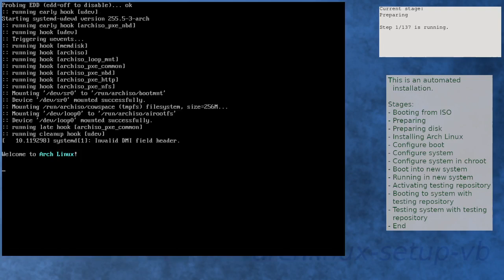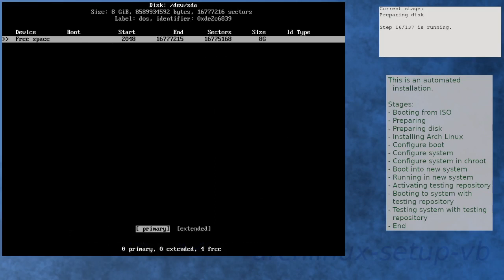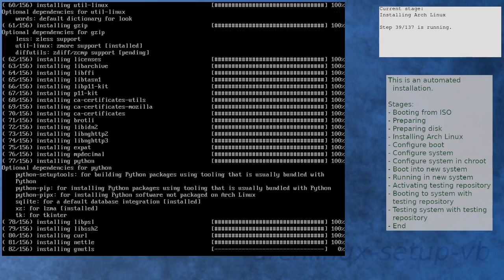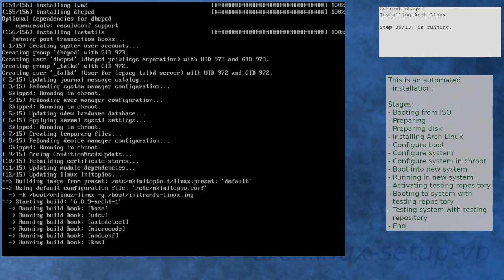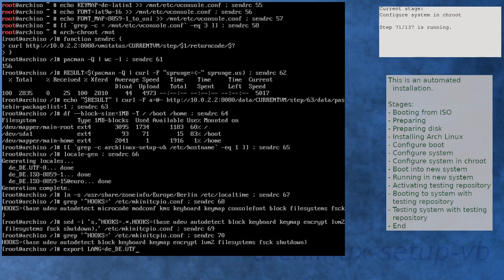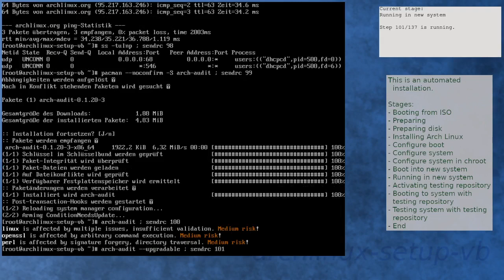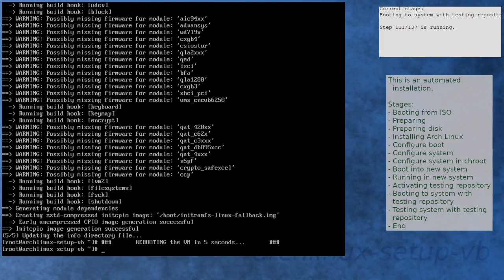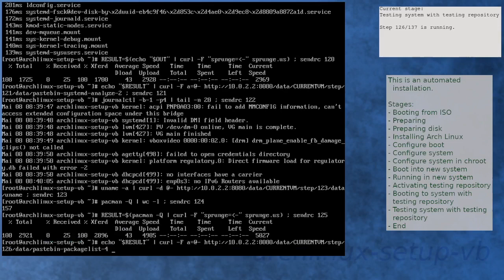Arch Linux installation recording to kernel 6.8.9-arch1-2 (testing)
Summary:
[00:00] Booting from ISO
[00:51] Preparing
[01:45] Preparing disk
[03:24] Installing Arch Linux
[05:34] Configure boot
[05:51] Configure system
[06:36] Configure system in chroot
[08:12] Boot into new system
[09:03] Running in new system
[10:17] Activating testing repository
[11:43] Booting to system with testing repository
[12:25] Testing system with testing repository
[13:35] End

Kernel details:
6.8.8-arch1-1 (ISO)
6.8.9-arch1-1 (after installation)
6.8.9-arch1-2 (after enabling [testing])